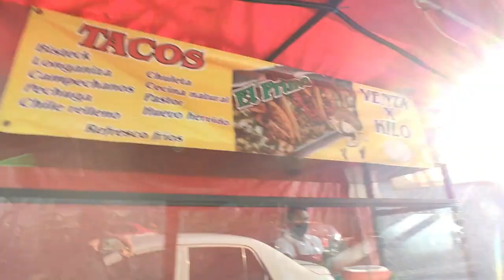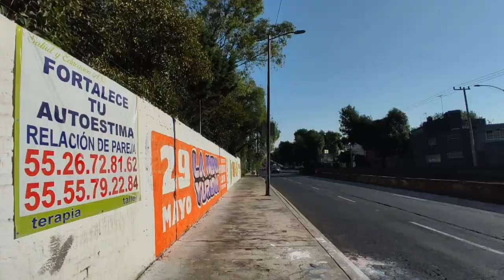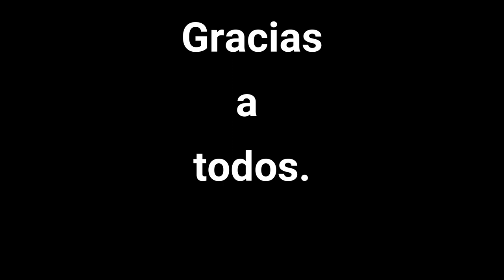Nos perdimos en México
Tratando de mejorar el español, camino con mi hija por ir a ver un jardín japonés, pero las cosas no salen según lo planeado.

Si quieres contribuir al crecimiento de Sorpresas Caminando  te lo agradecemos desde el fondo de nuestros corazones link: